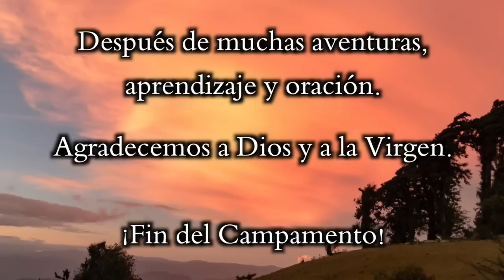Campamento, Semana Santa 2019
El campamento Heraldos del Evangelio de Semana Santa fue realizado el lunes y martes santo del 2019, en el Campo Escuela Nacional Iztarú.